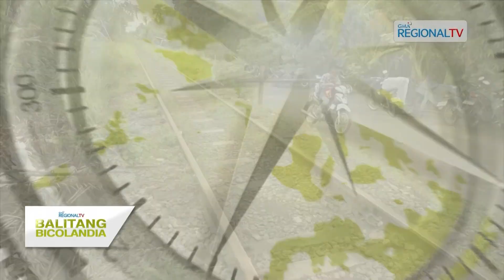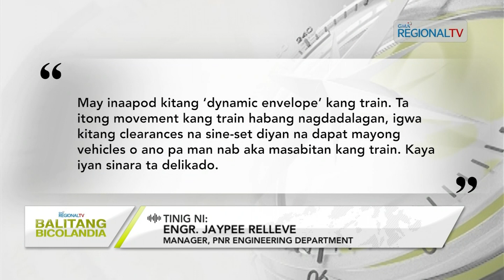Balitang Bicolandia: Pirang residente sa Milaor, agrangay an pagsarado kan tinampo harani sa riles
Nagkapirang residente sa Milaor, agrangay an pagpapasarado kan tinampo na nasa may gilid kan riles